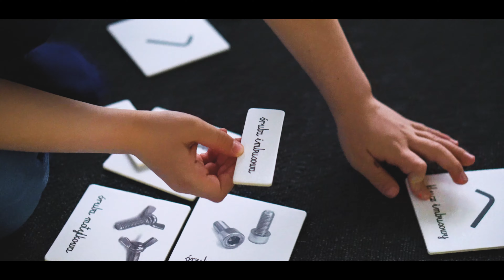Zabawki z duszą FILM PROMOCYJNY | PROMOTIONAL VIDEO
Film promocyjny: Zabawki z duszą
Promotional movie: Toys with a soul

LICENSE CERTIFICATE: Envato Elements Item

Item ID: DRG9QU3
Author Username: LoopsLab
Licensee: Sandra Skorupa
Registered Project Name: Zabawki z duszą
License Date: April 30th, 2021